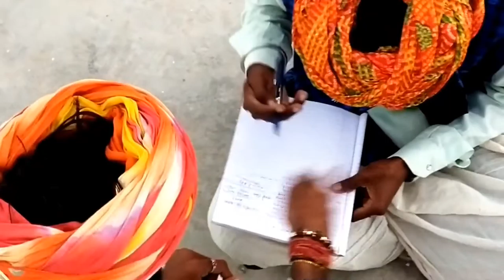Chothyo Bhayo अलाउद्दीन Part 2 || Rajasthani New comedy || Sundyo & Chothyo Bhaiyo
Chothyo banyo अलाउद्दीन Part 2 || rajasthani New
comedy video|| Sundyo & Chothyo Bhayo Ki comedy

sundya ki new comedy

sundya bhaiya ki comedy

chothya ki new comedy

chothya ki comedy

chothya bhaiya ki rajasthani comedy videos

mordiya king masti

EDITING BY : kuldeep Bhai

ACTING BY : sunil/ Kuldeep

                                            manish/ Dinesh

CAMERAMAN : . yogesh Bhai

technical work by : Tinku verma